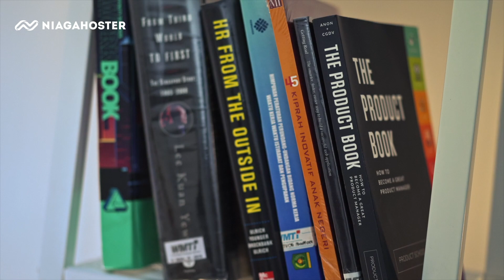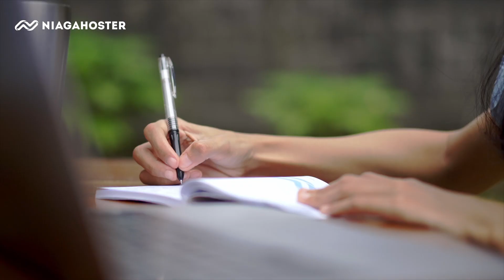Educating Customers: One word at the time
Happy National Authors Day 2021!

Dalam rangka memperingati Authors Day 2021,  video ini kami dedikasikan untuk para Tim Writer yang telah bekerja keras membawa Niagahoster sampai di titik seperti sekarang.  Cheers to many more years ahead in Hostinger/Niagahoster!

Ini cerita Noorlinda, salah satu Content Writer di Niagahoster. Katanya, jadi Writer Niagahoster tuhh kayak lagi pacaran sama seseorang. Kita harus bisa peka,  paham keinginan orang itu, dan siap kasih solusi untuk menyelesaikan masalah yang mungkin nggak bisa mereka ungkapin dengan kata-kata...

Nggak sampai situ aja, Noorlinda juga nyeritain gimana kesehariannya jadi Writer di Niagahoster. Dari mulai suka duduk sendiri di kafe hingga beragam fun fact lainnya yang bikin jantung deg-degan.

Mau jadi bagian Tim Writer Niagahoster? Yuk, DAFTAR sekarang!